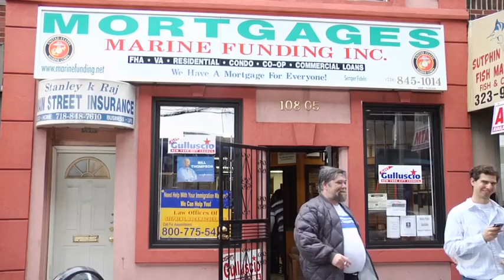N.Y./Region: Campaign Styles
Michael Barbaro and David Chen, New York Times metro reporters, assess the the different styles of the Bloomberg and Thompson campaigns in the New York City mayor's race.